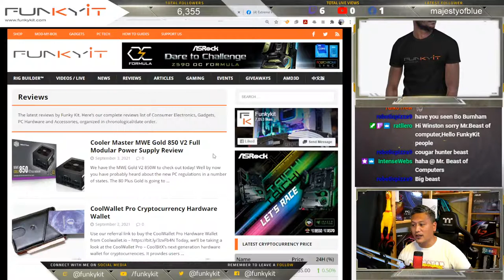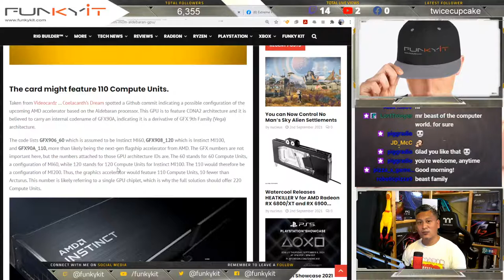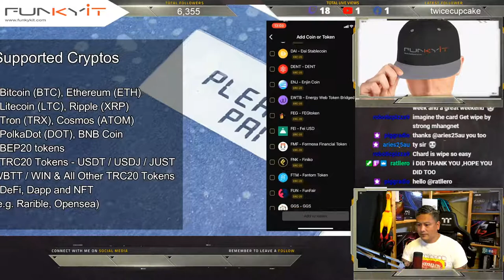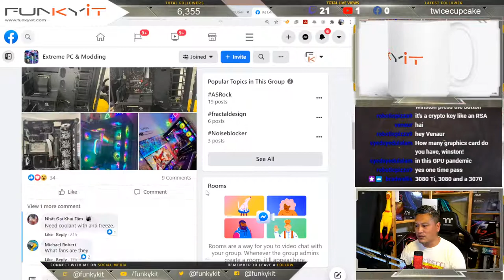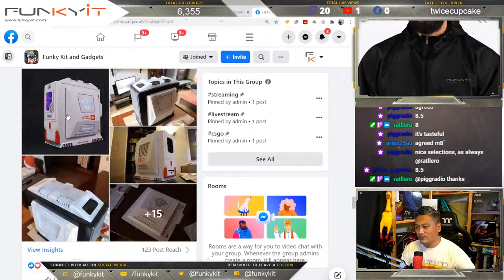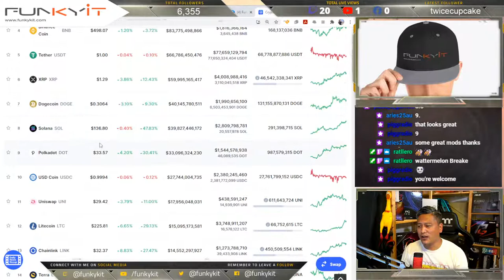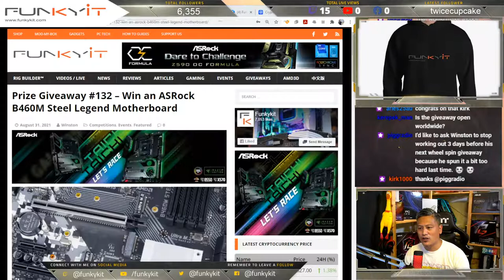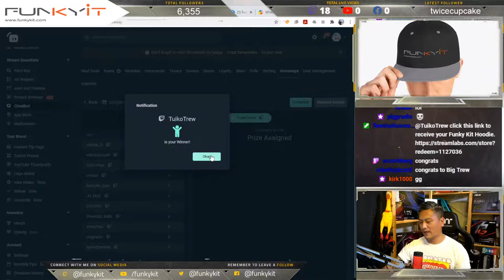The Funky Kit Show LIVE – Cougar Streamer-X, CoolWallet Pro, Windows 11 – Ep.170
1. News and Updates on Funky Kit and AMD3D
2. CoolWallet Pro - Video
3. Rig Builder
4. Mods of the Week

* Break *

5. Crypto Update
6. Cougar Screamer-X / Windows 11
9. Next Week’s Preview